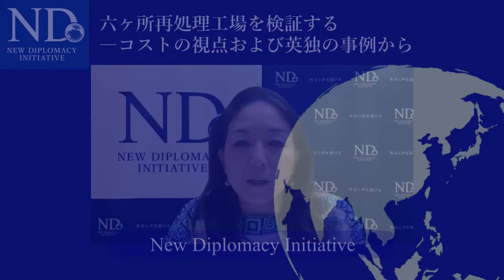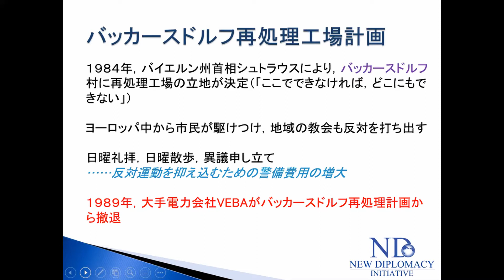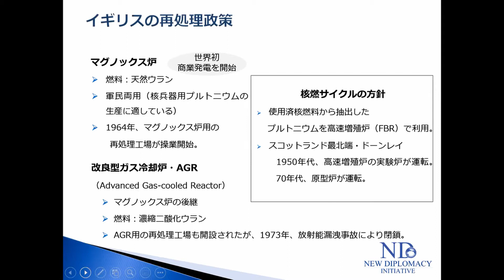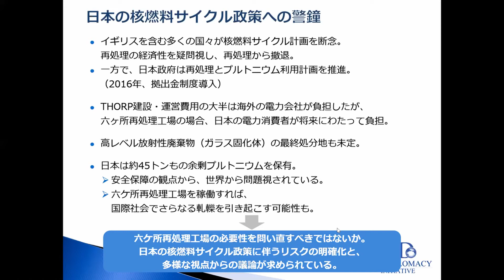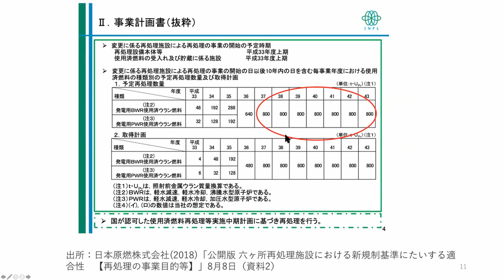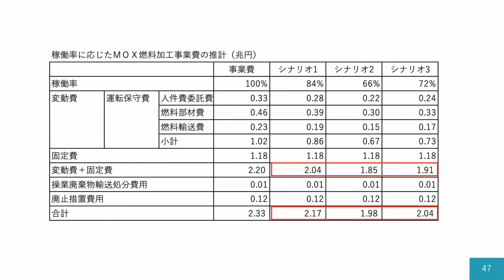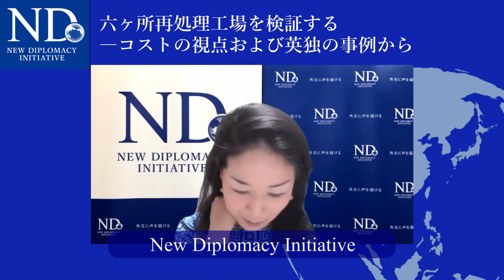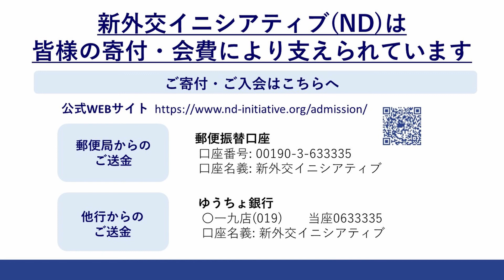六ヶ所再処理工場を検証する―コストの視点および英独の事例から(大島堅一氏講演)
新外交イニシアティブ（ND）主催　オンライン講演会
「六ヶ所再処理工場を検証する――コストの視点および英独の事例から」
講師：大島堅一（龍谷大学教授）
報告：久保木太一（ＮD研究員、弁護士）
　　　平野あつき（ND研究員）
※通信状況により一部画像が映らない部分があります。ご了承ください。

日本の核燃料サイクル計画の要となる六ヶ所再処理工場（青森県）は、2022年の操業開始が目指されています。しかし技術面や安全面での課題に加え、再処理で発生する高レベル廃棄物の管理・処分、たまり続けるプルトニウムをどう消費するかなど、対処されなければならない難題は山積みです。同工場は着工から30年近くが経過していますが、その間に完工時期は25回も延期され、コストは膨らむ一方となっています。

海外に目を向けると、日本と同じような核燃料サイクル計画を掲げていたドイツは再処理から撤退し、英国も商業用の大型再処理工場の運転に終止符を打ちました。そうした選択がなされた背景には、経済性の問題があります。

NDでは今回、原子力のコストに詳しい大島堅一氏（龍谷大学教授）をお招きし、六ヶ所再処理工場の稼働により、電力消費者が現世代だけでなく将来世代にわたって負担することになる経済的・社会的コストを分かりやすくお話しいただきます。あわせてND研究員がドイツと英国の再処理政策の歴史と現状について報告します。多くの方々の参加をお待ちしております。

●講師：大島堅一（おおしま・けんいち）
龍谷大学政策学部教授。高崎経済大学助教授、立命館大学国際関係学部教授、イーストアングリア大学、サセックス大学客員研究員などを経て、2017年4月より現職。日本環境会議代表理事、原子力市民委員会座長。著書に『原発のコスト』（岩波書店、2011年、第12回大佛次郎論壇賞）、『再生可能エネルギーの政治経済学』（東洋経済新報社、2010年、環境経済・政策学会奨励賞）など。

●報告：久保木太一（くぼき・たいち）（ND研究員/弁護士）
　　　　平野あつき（ひらの・あつき）（ND研究員）

●司会：猿田佐世（新外交イニシアティブ（ND）代表／弁護士（日本・ニューヨーク州））

●主催：新外交イニシアティブ（ND/New Diplomacy Initiative）

●お問合せ：
新外交イニシアティブ(ND)事務局

●ぜひND にご入会ください。
NDでは会員を募集しています。（詳細
お申込みは、上記ページよりクレジット決済をご利用いただくか、事務局までお名前・ご住所・E-mail・電話番号をお知らせの上、会費を下記口座にお振込みください。

●NDへご寄付をお寄せください。
NDでは、現在下記プロジェクトを進めております。プロジェクト実施に際しての各種文献調査や現地調査、ワシントンでの提言活動等について、皆さまからの温かいご寄付をお寄せいただければ大変幸いに存じます。ご支援いただけます場合には、下記ウェブページよりクレジット決済をご利用いただくか、下記口座にお振り込みください。

・普天間基地移設問題・辺野古オルタナティブプロジェクト
・日米原子力エネルギープロジェクト
・日米地位協定 国際比較・政策提言プロジェクト
・日米外交システムプロジェクト
・東アジア安全保障プロジェクト

オンラインイベントにご参加いただけない方も、ご寄付をぜひご検討下さい。